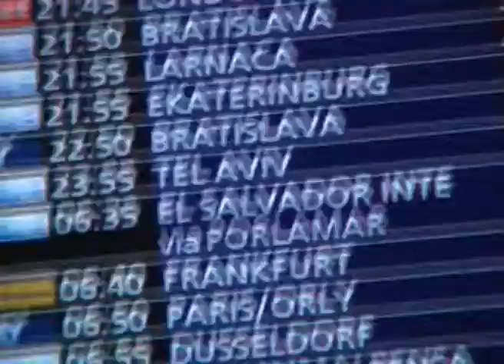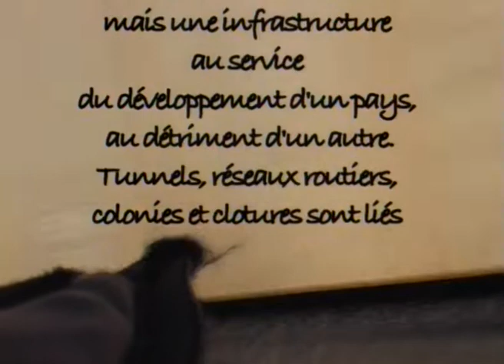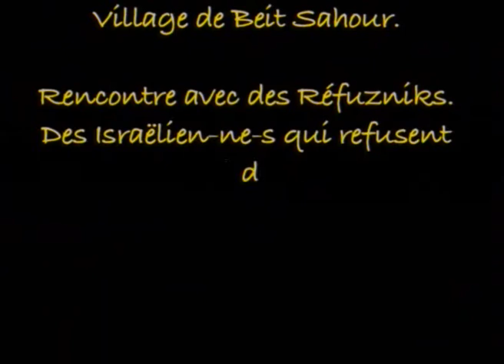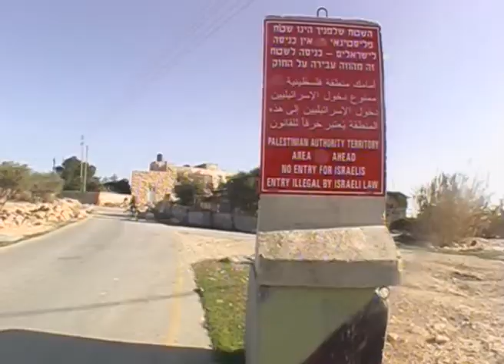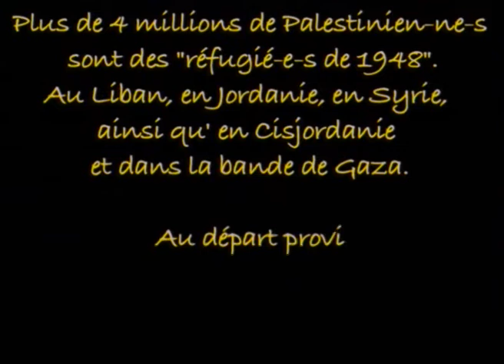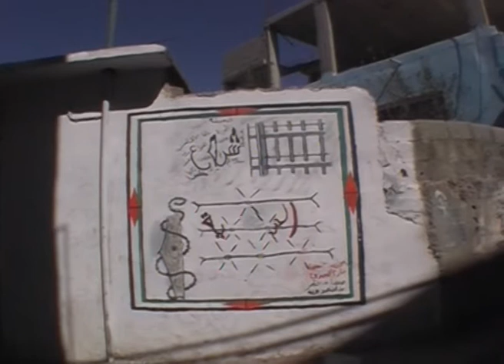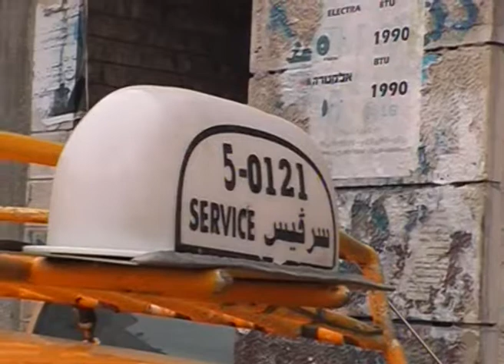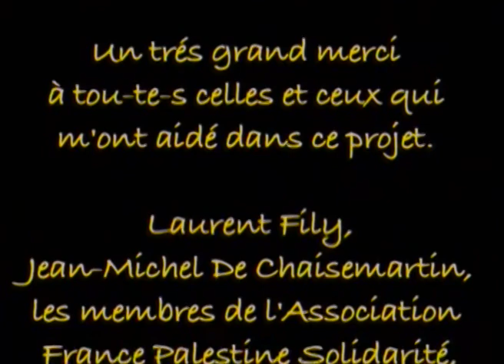Carte postale de Palestine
Documentaire réalisé par Kristen Falc'hon, 2009

Février 2009, Kristen Falc'hon se rend pour la première fois en Israël et en Palestine, pour découvrir, tenter de comprendre... La Palestine est aussi appelée « territoire occupé ». Il y a plus de 600 checkpoints sur cet espace grand comme un département français. Il n'y a pas de liberté de circulation, pas de bureau de poste, pas de facteur, pas de carte postale...
Ce film met en avant la vie quotidienne des Palestinien-nes sous l'occupation : leurs difficultés, leurs luttes, leurs espoirs et les solidarités qui peuvent naître avec celles et ceux qui sont de l'autre côté du mur.